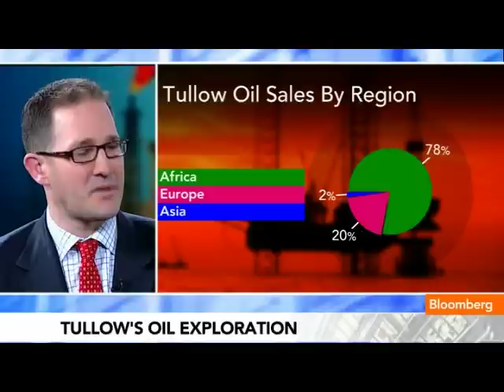Tullow to Rise on West Africa Exploration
March 14 (Bloomberg) -- Brendan Warn, an analyst at Jefferies International Ltd., talks about Tullow Oil Plc's exploration projects in West Africa and the outlook for oil stocks.
     He speaks with Mark Barton on Bloomberg Television's &quot;On the Move.&quot; (Source: Bloomberg)